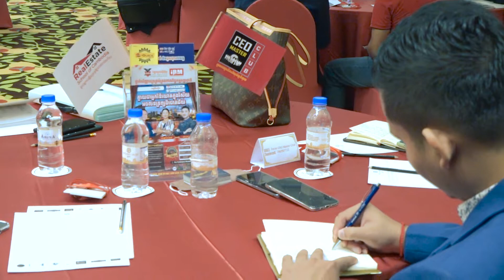[ CEO Master Club] - ចំណេញលើសពីការរៀន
➡️ហេតុអ្វីត្រូវវិនិយោគជាសមាជិក CEO Master Club ?
១.ទទួលបានការបង្វឹកសម្រាប់រយៈពេលពេញមួយជីវិត អំពីកម្មវិធី (ក្លាយជាអគ្គនាយកអាជីព) ដើម្បីមានសមត្ថភាពខ្ពស់ក្នុងការដឹកនាំគ្រប់គ្រងចាត់ចែងអាជីវកម្មរបស់ខ្លួនពីតូចទៅធំ ពីលក្ខណៈគ្រួសារទៅស្ដង់ដារ ចាកចេញពីភាពជាអ្នកទោសអាជីវកម្មបានឆាប់រហ័ស និងកសាងអាជីវកម្មឱ្យមានភាពរឹងមាំអាយុវែងតជំនាន់បាន
២.ទទួលបានការប្រឹក្សាយោបល់សម្រាប់រយៈពេលពេញមួយជីវិតអំពីបញ្ហាផ្ទាល់ខ្លួន គ្រួសារនិងអាជីវកម្ម
៣.អាចបង្កើនការផ្សព្វផ្សាយនិងការលក់ផលិតផលសេវាកម្មរបស់ខ្លួនក្នុងចំណោមសមាជិកគ្រួសារ CEO Master Club ទូទាំងប្រទេស
៤.អាចទិញផលិតផលសេវាកម្មក្នុងតម្លៃ Discount ច្រើននៅក្នុងចំណោមសមាជិកគ្រួសារ CEO Master Club ទូទាំងប្រទេស
៥.មានឱកាសវិនិយោគជាច្រើននៅក្នុងសម្ព័ន្ធសមាជិកគ្រួសារ CEO Master Club
៦.ចាប់យកឱកាសលូតលាស់រីកចម្រើនជោគជ័យបានលឿនជាងអ្នករកស៊ីធម្មតា ចំណេញពេលវេលាមិនខាតជីវិតរស់នៅក្នុងបញ្ហានៃការរកស៊ីដែលគ្មានក្បួនច្បាស់លាស់
៧.ទទួលបានឱកាស ចូលជាសមាជិកសភាពាណិជ្ជកម្មកម្ពុជា និងសមាជិកសភាពាណិជ្ជកម្មអ៊ីស្រាអែលក្នុងឆ្នាំទី១ ដោយស្វ័យប្រវត្តិ
៨.ទទួលបានឱកាសក្លាយជាប្រធានប្រតិបត្តិ ឬជាសមាជិកក្រុម CEO Power Team
☎️ទាក់ទងចុះឈ្មោះជាសមាជិក
🎯ដើម្បីទទួលបានឱកាសចូលរួមកម្មវិធីកសាងសមត្ថភាពដឹកនាំអាជីវកម្មបែបស្ដង់ដារ សូមចុច Like និង Follow ហ្វេសប៊ុកផេក CEO Master Club   Om Seng Bora  Learn Online Cambodia